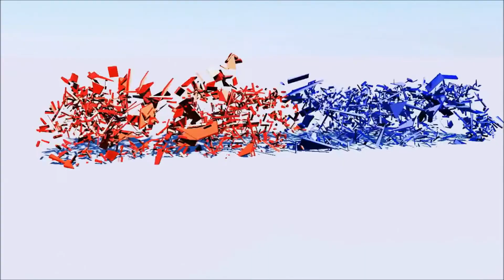Water Beads // Ceramic Bond by Autobath Carwash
A.P Autobath Carwash Ltd
22 Georgiou Frantzi
4152 Kato Polemidia
Limassol Cyprus
Skype: andreas.pissourios1